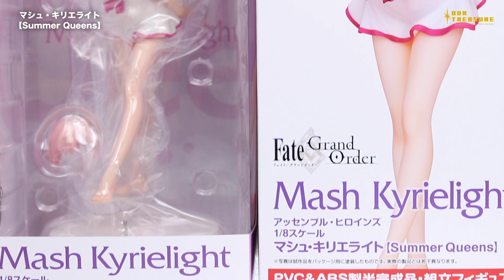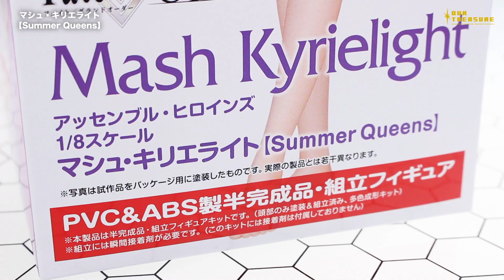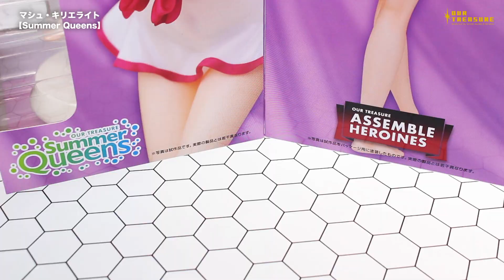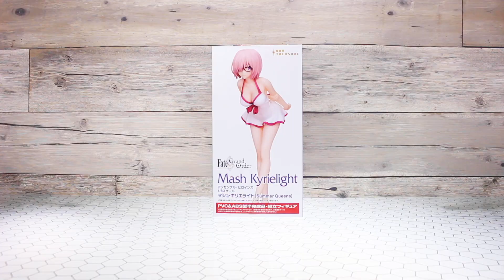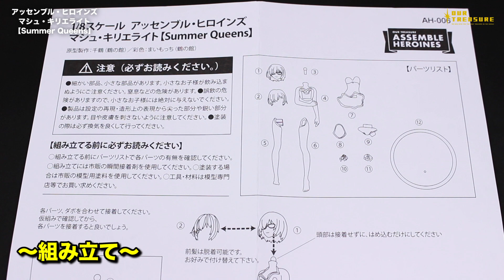2体のマシュを徹底比較！アッセンブル・ヒロインズ マシュ・キリエライト【Summer Queens】アワートレジャー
■フィギュアの購入、予約はこちらから↓
アッセンブル・ヒロインズ マシュ・キリエライト【Summer Queens】
原型制作／彩色：千鶴(鶴の館)
スケール：1/8
税込価格：4,950円

マシュ・キリエライト【Summer Queens】
原型制作／彩色：千鶴(鶴の館)／まいもっち(鶴の館)
スケール：1/8
税込価格：10,340円